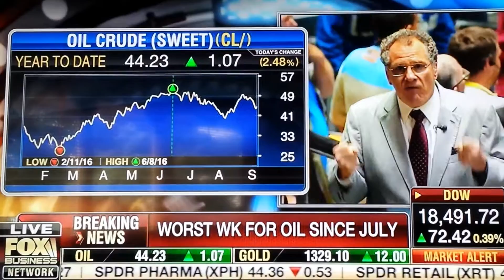Crude Oil Stock worst week since July, Russia Putin says need output freeze